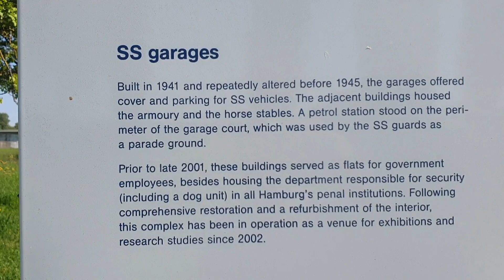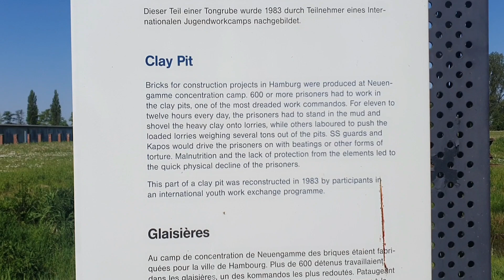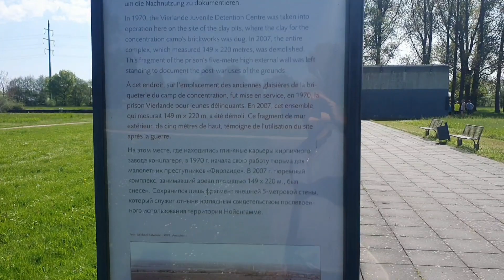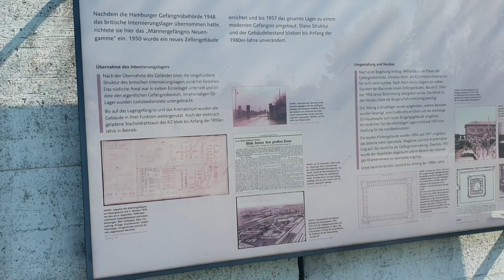Germany, Hamburg, Neuengamme concentration camp, Hitler, ww2, history. Memorial.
Neuengamme concentration camp
Neuengamme was a network of Nazi concentration camps in Northern Germany that consisted of the main camp, Neuengamme, and more than 85 satellite camps. Established in 1938 near the village of Neuengamme in the Bergedorf district of Hamburg, the Neuengamme camp became the largest concentration camp in Northwest Germany. Over 100,000 prisoners came through Neuengamme and its subcamps, 24 of which were for women. The verified death toll is 42,900: 14,000 in the main camp, 12,800 in the subcamps, and 16,100 in the death marches and bombings during the final weeks of World War II.Following Germany's defeat in 1945, the British Army used the site as an internment camp for SS and other Nazi officials. In 1948, the British transferred the land to the Free Hanseatic City of Hamburg, which summarily demolished the camp's wooden barracks and built in its stead a prison cell block, converting the former concentration camp site into two state prisons operated by the Hamburg authorities from 1950 to 2004. Following protests by various groups of survivors and allies, the site now serves as a memorial. It is situated 15 km southeast of the centre of Hamburg.In 1937, Hitler declared five cities to be converted into Führer cities (German: Führerstädte) in the new Nazi regime, one of which was Hamburg. The banks of the Elbe river of Hamburg, considered Germany's "Gateway to the World" for its large port, was to be redone in the clinker brick style characteristic of German Brick Expressionism.

To supply the bricks, the SS-owned company Deutsche Erd-und Steinwerke (DESt) (English: German Earth & Stone Works) purchased a defunct brick factory (German: Klinkerwerk) and 500,000 m² of land in Neuengamme in September 1938.On 4 June, the Neuengamme concentration camp became an independent camp (German: Stammlager), and transports began to arrive from all over Germany and soon the rest of Europe.

As the death rate climbed between 1940 and 1942, a crematorium was constructed in the camp. In the same year, the civilian corporations Messap and Jastram opened armament plants on the camp site and used concentration camp prisoners as their workforces.After the war turned in Stalingrad, Nazis imprisoned millions of Soviets in the concentration camp system and Soviet POWs became the largest prisoner group in the Neuengamme camp and received brutal treatment by SS guards.

The first satellite camp of Drütte was established in Salzgitter, and in less than a year close to 80 subcamps were constructed.

By the end of 1942, the death rate had risen to 10% per month. In 1943, the satellite camp on the Channel Island of Alderney was established. In July 1944, a special section of the camp was set up for prominent French prisoners, comprising political opponents and resistors against the German occupation of France.These prisoners included John William, who had participated in the sabotaging and bombing of a military factory in Montluçon. William discovered his singing voice while cheering his fellow prisoners at Neuengamme and went on to a prominent career as a singer of popular and gospel music.

By the end of 1944, the total number of prisoners grew to approximately 49,000, with 12,000 in Neuengamme and 37,000 in the subcamps, including nearly 10,000 women in the various subcamps for women.